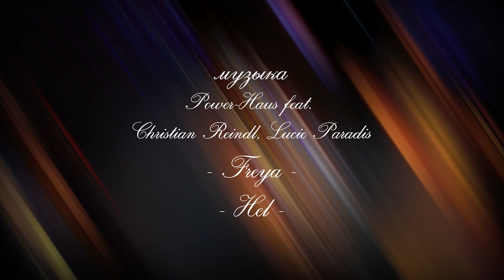ПАВЕЛ и КСЕНИЯ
Свадебный клип Павла и Ксении. 31 июля 2020.
- Freya -
- Hel -

USED:
- Canon 80D
- Canon EF-S 17- 55 mm f2,8 with ND filter